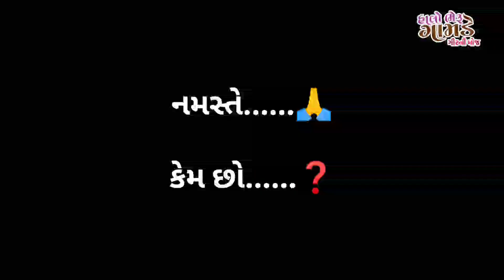|| VLOG 117 ||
हालो भेरू गामडे (गीरनी मोज)में आप सभी का स्वागत है ।
आप इसी तरह आप का प्यार बरसाते रहे, हम वादा करते हे की आपको हमारी चेनल द्वारा बहुत बडिया कन्टेन्ट देखने को मेलेगा । हमारा ध्येय ये ही की आप सभीको गांव के बारे पता चले, आपके बच्चे गांव देख सके, खेती के बारे में जान सके । अगर आपको हमारे गांव मे आना है और गांव की आनंद लेना हे तो आप भी आ सकते हो ।

आप सभी को नम्र विनंती है की आप सभी इस चेनल को सपोर्ट करे ओर आपके मित्रो को ये चेनल की जानकारी दे । जीससे हम फर्मर को थोडा सा सपोर्ट मिले ।

ज्यादा जानकारी के लिए 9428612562 एय नंबर पर व्होटसेप कर सकते हो...

प्लीझ लाइक, सबस्क्राब, कोमेन्ट करे ।